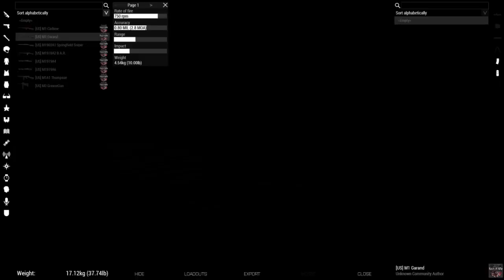Blackforge - The Battle of Chef du Pont Bridge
The Battle of Chef-du-Pont Bridge
Op Credit to NotoriousBill.

Faction: U.S. Army
OpFor: Nazi Germany

With our lines overextended and German para-troopers stalling re-enforcements. your platoon must hold this vital bridge at all costs.
Assets at your disposal:
-1x M4A3 Sherman Tank
-1x 60mm Mortar
-3x Browning 1919A3 Tripods
+Any supplies we can airdrop in.

God speed gentlemen, help is on the way.